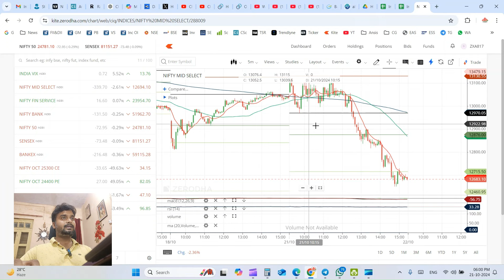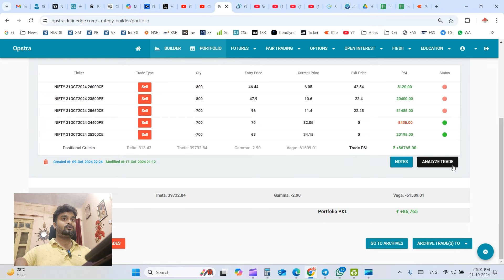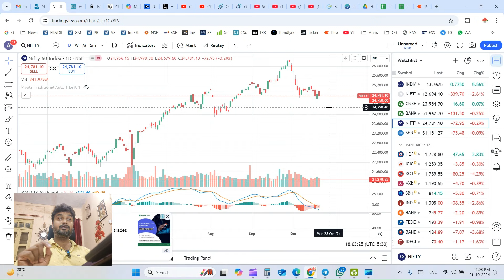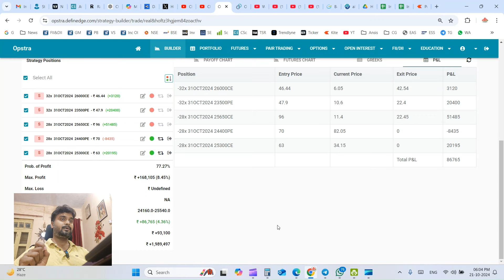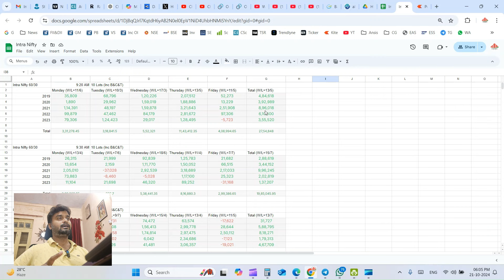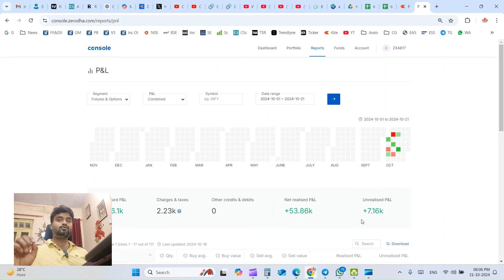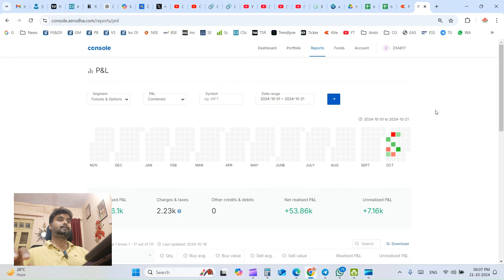I Quit Intraday Trading and Shifted To Positional Option Selling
Topics Covered -
best intraday option selling
option selling explained
intrday trading vs optional trading
i quit intraday trading
intraday trading trap

the way of growth
risk free option strategy
straddle option strategy
strangle option strategy
strangle live adjustments
best and simple strangle adjustment
option trading
option selling